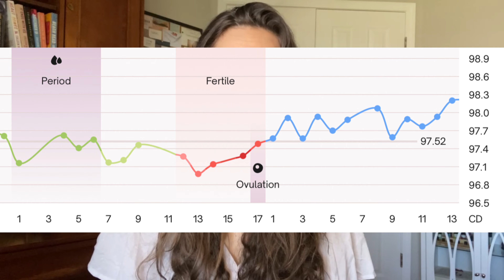Two Week Wait Pregnancy Symptoms (Before a Positive Pregnancy Test!) with Baby #2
TIME STAMPS
00:00 -- into
00:25 -- encouragement for women ttc
01:56 -- natural cycles data & ovulation timing
02:50 -- pre-ovulation symptoms
03:20 -- 1 dpo symptoms
03:25 -- 2 dpo symptoms
04:18 -- 3 dpo symptoms
05:07 -- 4 dpo symptoms
05:27 -- 5 dpo symptoms
06:22 -- 6 dpo symptoms
06:41 -- 7 dpo symptoms
07:47 -- 8 dpo symptoms
08:25 -- 9 dpo symptoms
09:00 -- 10 dpo symptoms
09:24 -- VIDEO SKIPS. big apologies!! a technical issue froze a random chunk of this video and it skips over 11 and 12 dpo symptoms and goes straight into similarities and differences between pregnancies 1 and 2.
09:25 -- similarities between my two pregnancies
10:45 -- differences between my two pregnancies
12:58 -- outro

*NOTES FROM MISSING SECTION*
11 DPO Symptoms: Increased Pee Urgency. Heightened Smell. Fatigue. Suspicious Pickle Cravings.
12 DPO Symptoms: Positive pregnancy test! ❤️  Taken around 4pm.